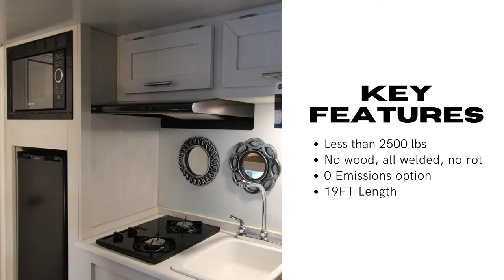2022 LIV 19BH Travel Trailer by International RV Manufacturing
The 2022 LIV 19BH Travel Trailer Camper is the newest and most revolutionary concept in the RV industry! This beautiful unit weighs less than 2500 lbs. and its constructed with a special no wood, all welded material and methodology. No rot! It comes packed with features for the whole family like a queen bed, 2 bunk beds, an electric fireplace and full entertainment center with TV and radio/stereo speaker system. It has a kitchen, half-bath with easy sink access, power awning, and even a ZERO EMISSIONS option.